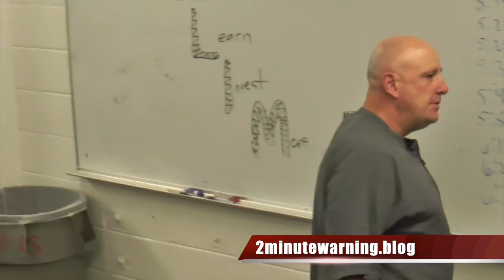DOUG JOHNSON FAITH IN FOOTBALL PART 1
This video is about Head Coach Doug Johnson and his three part series FAITH IN FOOTBALL.